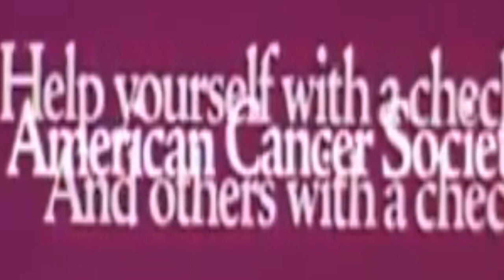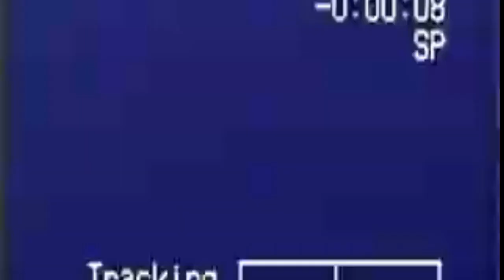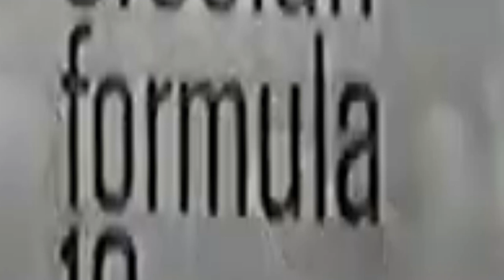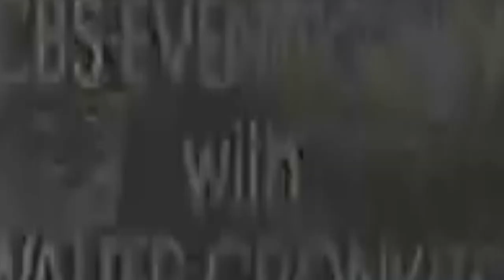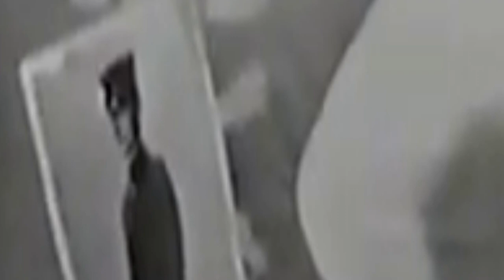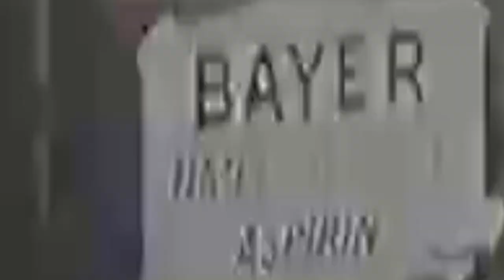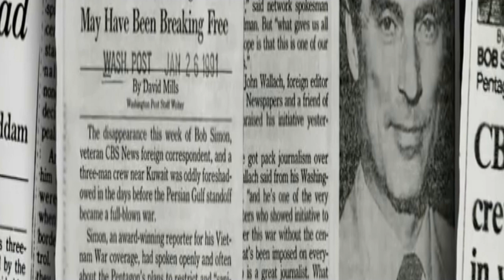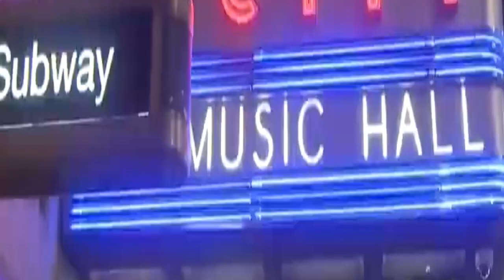CBS History 2023